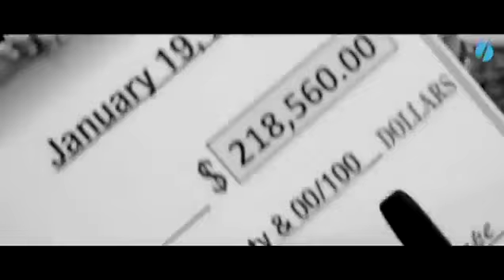The Power of What An Event Can Do For You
How To Kill 9-5 And Create A Lifestyle of Freedom-The Real Story

I just want to share something with you…

Success takes sacrifice

I know each of you reading this have different goals for your life
and business…so if you are just happy to settle for a mediocre life,
with mediocre success then this message is not for you!

This message is for those of you who want to turn their lives into
something exceptional, build a business into something that creates
freedom in your life, it is for those who really want to make a difference
in the lives of others by being a leader and a mentor, A leader who
wants to show others how to create a level of financial success beyond
mediocre and on to exceptional.

.SEE THE ACTUAL STEPS WE TOOK TO KILL 9-5 & BREAK FREE.

post on.

Life by design … not by default.

Mimi & Robert McCann